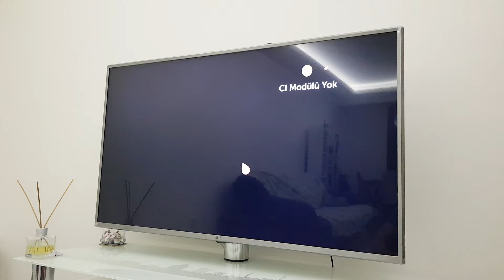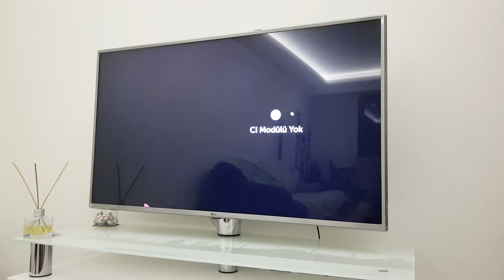LG SİHİRLİ KUMANDA TELEVİZYON İLE NASIL EŞLEŞTİRİLİR / BAĞLANIR